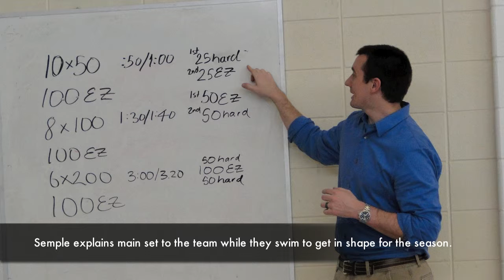Water Polo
Alison Rossini